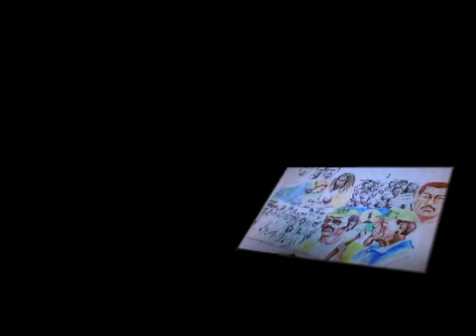Arc-en-ciel - Abat le president (Live)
Reprise Atmanoxk